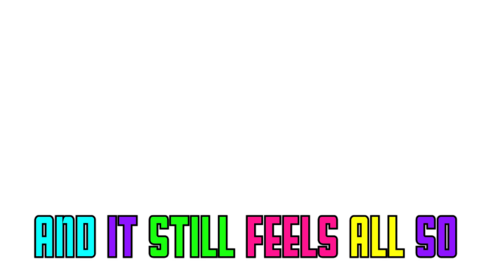♫LPS Promises- Nero (Skrillex Remix)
Hey guys! This took 2 weeks to edit!!!
I worked super hard on it and i think its my best job so far. YAY FOR GREEN SCREEN! :D
Im so sorry to not have been posting videos lately, I already started school and i haven't got time for much. :)

CURRENTLY WORKING ON IT*